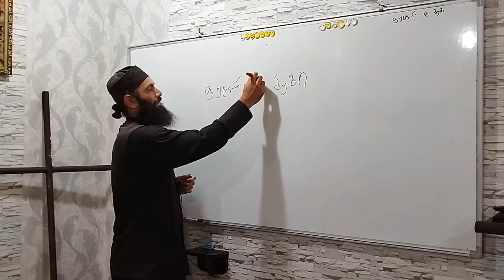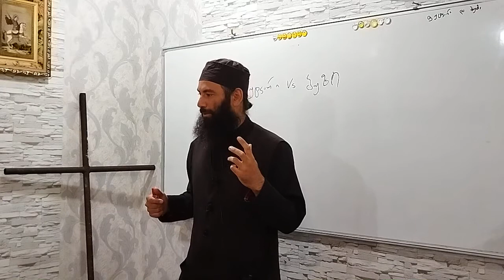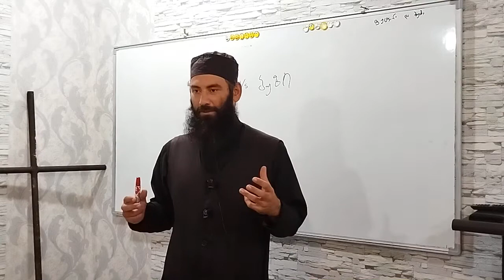🚩 დავალება (🐝 ფუტკარი და 🐜 ბუზი). ამონარიდი. 6.09.2021წ